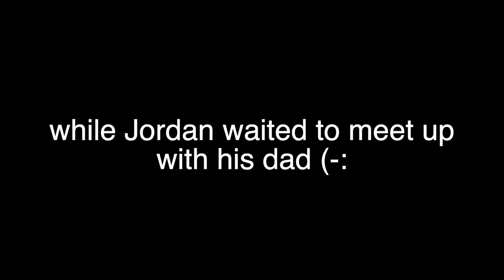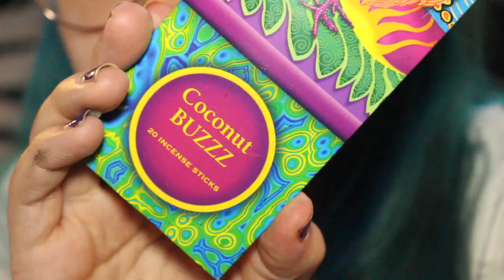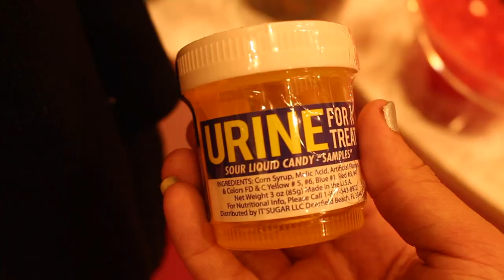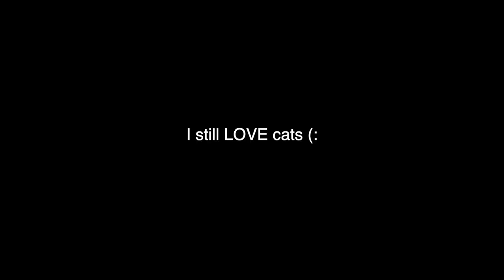I keep seeing dead animals... | Juna Grace